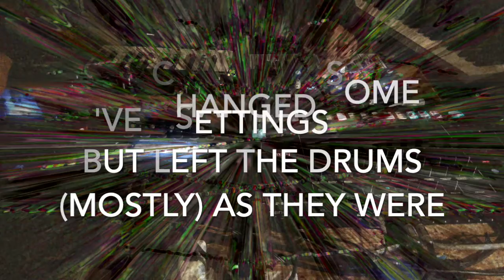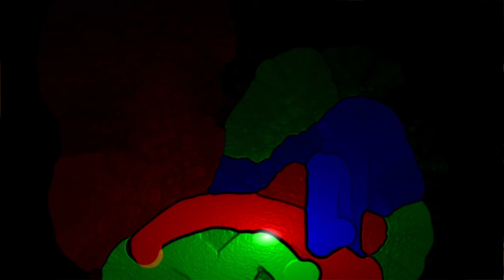Late night sessions - Chain Bridge - TR8s, Micromonsta, Microfreak, Monologue, Skulpt - Visuals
Now released as track 1 of "Dark Data" EP as "Blockchained"

Thanks to Butterchurnviz.com for the awesome code on their site that brings the music to life visually.

This jamuary2020 jam is made initially from last night's "Confluence" patch. But I've messed about with some stuff. Obvs. Here's the original. The major difference is the amount of sidechain compression on this version being way higher than yesterday. Plus there's the visuals, which add more depth to the music without a doubt.

Micromonsta and skulpt are being driven by the arp from the microfreak in noise oscillator mode. I'm playing with the division of the arpeggiator during this jam, to give some variation. Tr8s is clocking the Freak and syncing the monologue via the trigger output, which I mess about with during the jam. Skulpt is playing some resonant crazy with noise and distortion included for good measure. Micromonsta is on a patch called 'Evolve'.

All in all it's amazing how different and similar something can sound.

In the US? I'm on Pandora
DJ?